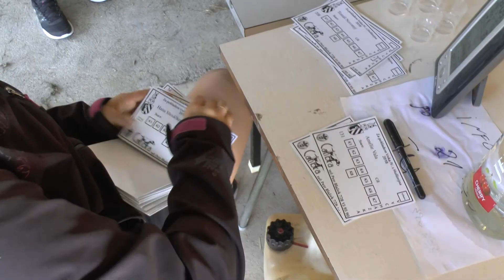Dogtrekking Jedovnice 2018 JIK